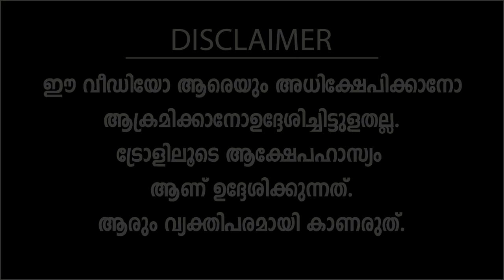കെ സുധാകരനെ പിണറായി കീഴ്‌പ്പെടുത്തിയത് കണ്ട ദൃക്‌സാക്ഷി ! Troll Video | A K Balan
| കെ സുധാകരനെ പിണറായി കീഴ്‌പ്പെടുത്തിയത്  കണ്ട ദൃക്‌സാക്ഷി  ! | Paathaalam Trolls | Troll Video
COURTESY:
Asianet News